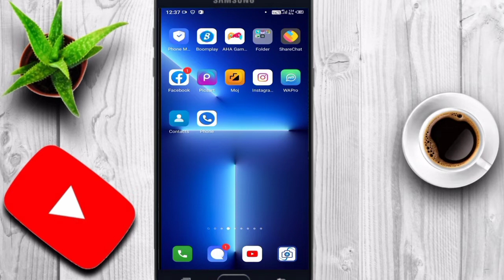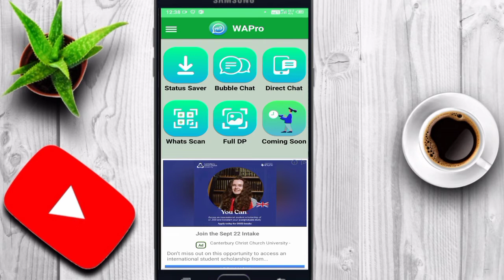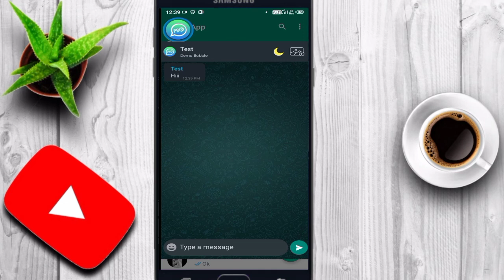WhatsApp मैं यहां दो बार दबाओ फिर खुलेगी सबकी पोल Amazing trick सीख लो खूफिया ट्रिक Technical Nimoul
WhatsApp मैं यहां दो बार दबाओ फिर खुलेगी सबकी पोल Amazing trick सीख लो खूफिया ट्रिक by Technical Nimoul

Hello doston aaj ke is video main aapko Bataya hu ke aap aapne phone ke Whatsapp me is trick ko use Kar sakte hai jaaiye video ko dekhiye aur apna phone mein use kijiye ok by Technical Nimoul 👈
Thanks for
watching this